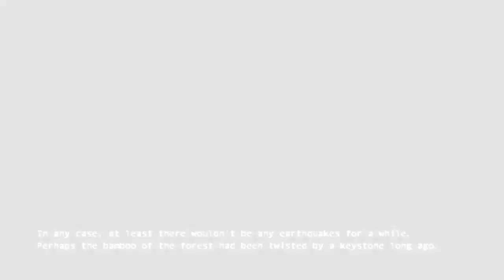Touhou 10.5 Scarlet Weather Rhapsody - Reisen's Story - Will There Be Another Earthquake?